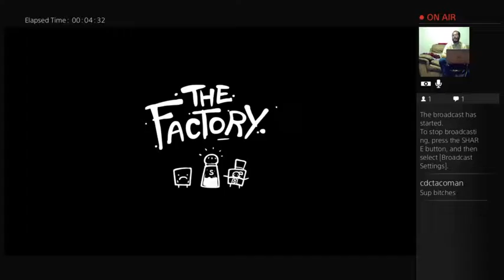:TetrisTryhards - Vampires: The Masquerade - Realestate Problems (Part 1)